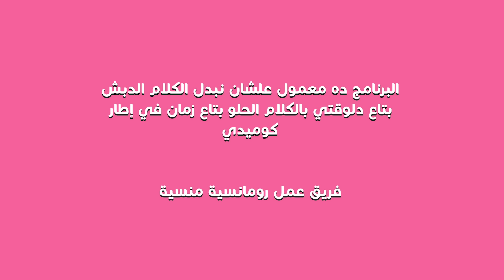رومانسية منسية ٢ - الحلقة التاسعة - أروى جودة من مهرجان القاهرة السينمائي الدولي (برعاية نسكافيه)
We are a young, fresh and tasty content creation and production company. We enjoy handcrafting beautiful and immersive digital experiences. If you're looking for impactful and viral content, then look no further because you can have your cake and eat it too.